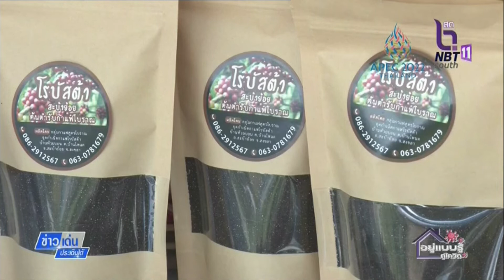สกู๊ป กาละแมกาแฟสูตรโบราณบ้านห้วยบอน ของดี อ สะบ้าย้อยจ สงขลา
NBT SOUTH ข่าวเด่นประเด็นใต้ 14 พฤษภาคม 2565